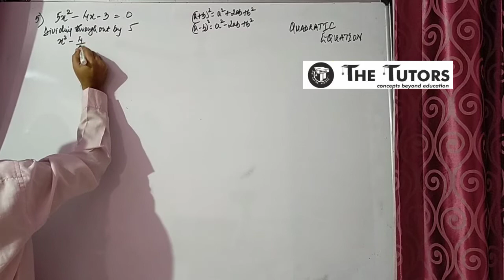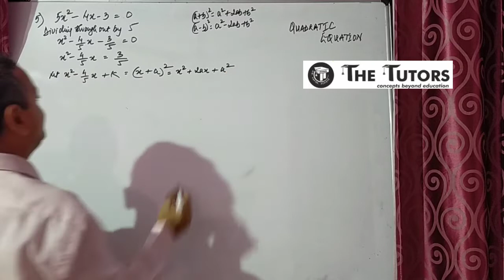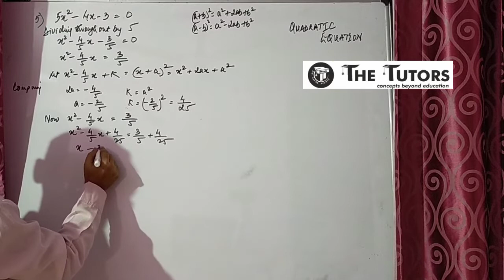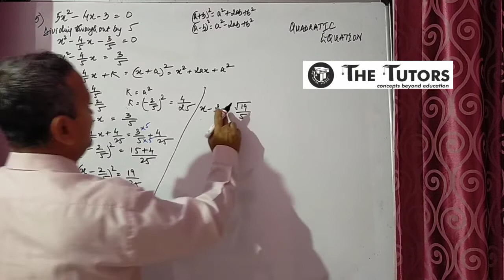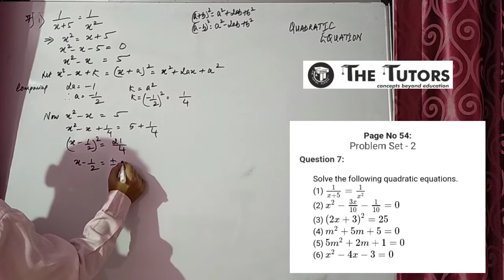X - Algebra - Quadratic equations ( Lecture no 4) - Maharashtra State Board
Solving of quadratic equations by completing the squares method .. continued